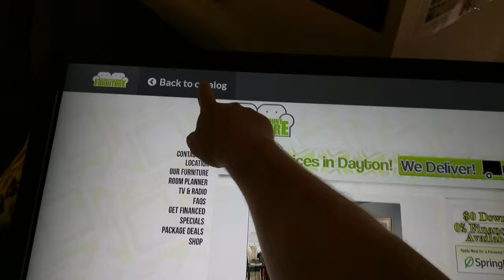Dayton Discount Furniture - Ashley Catalog Kiosk - Wondersign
We are the only company in OHIO with this!
See pictures and prices with the touch of a button. Then you can even text or email the info right from the screen! Browse our website or apply for financing directly from the kiosk as well!